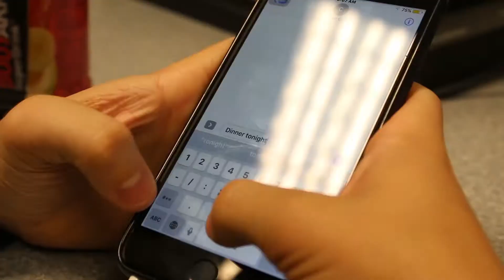Shape Of You Music Video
Music video of Ed Sheeran's song, Shape of you.

Editor/ Camera Operator : Hunter Marple
Actor:Jordan Kelly